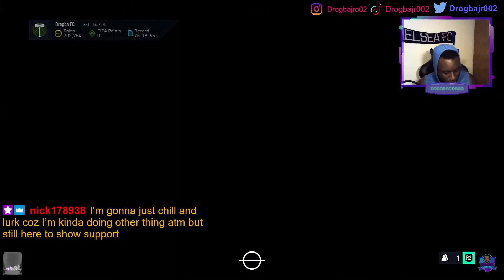SNIPING TO A MILLION RTG - OPENING OUR SAVED PACKS FOR TOTY #23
Start from my gaming series ep 1 if you want to know the full story behind this series. This is not your ordinary gaming series players. this is series to watch wehn bored.  this is a series to watch on youtube for free.
Today on our fifa 21 rtg ultimate team, we have some saved packs. this is just a mini fifa 21 team of the year pack opening.

If you like to watch rtg series like Nepenthez or Matthdgamer, then this is the right place to go. If you are stuck at home got nothing to watch, just binge this rtg series.

fifa 21 road to glory teams
fifa 19 first owner rtg
fifa 21 rtg tips
first owner rtg fifa 21
fifa 21 road to glory 1
toty in a 7.5k pack
sports games teh same every year
sports games teh smae eveyr year
sports games teh same every eyas
sports games teh smae every year